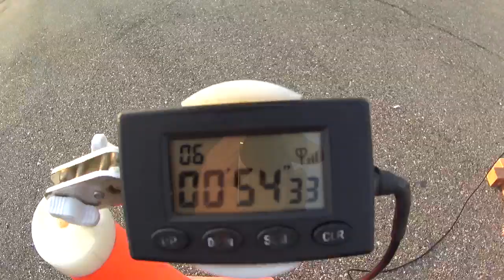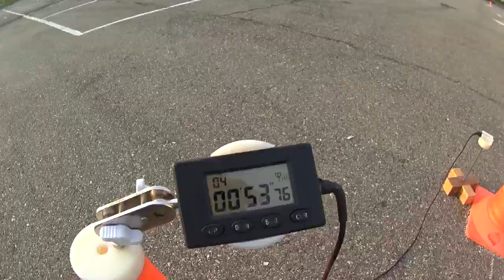MOTO GYMKHANA NVRSK/Alexandr Everestov/Pita Gp